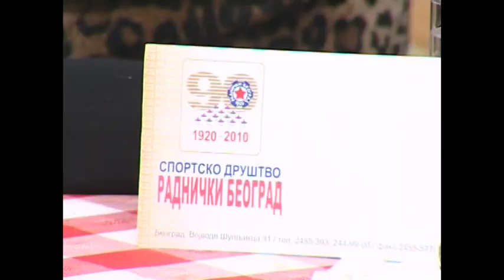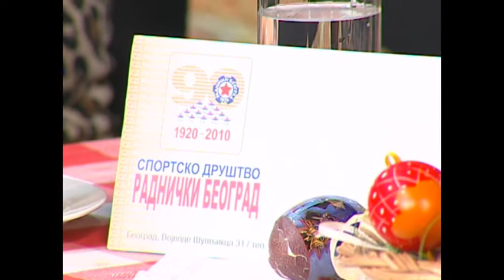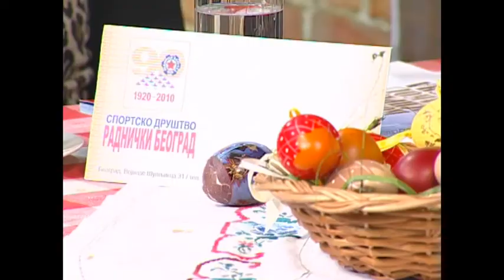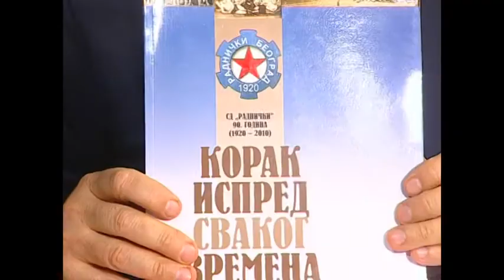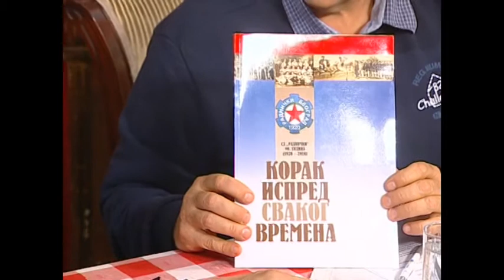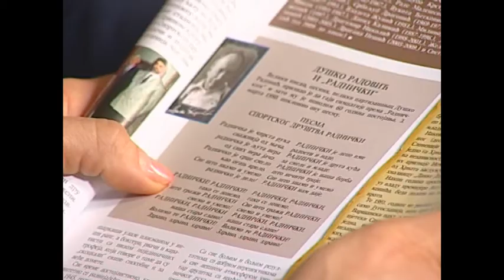Uz Jutarnju Kafu - Dimitrije Stikić i SD "Radnički", domaćin Nenad Pavlović 21.04.2014.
Sky Plus Televizija
Emisija: Uz Jutarnju Kafu
Gosti: Dimitrije Stikić "Svetosavsko zvonce "
Ljubinko Veselinović - Predsednik SD RADNIČKI  i Stanka Pejović -- Generalni sekretar Sportskog društva RADNIČKI , najstarijeg sportskog društva u zemlji, koji ove godine obeležava 94 godine svog postojanja .